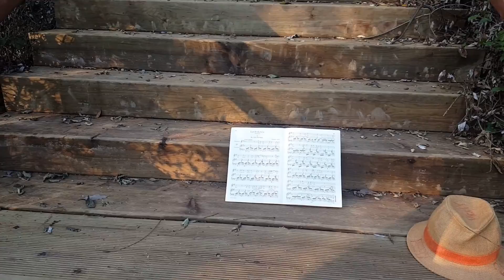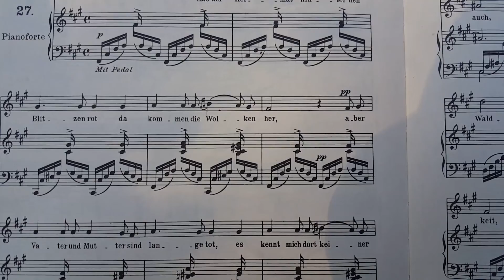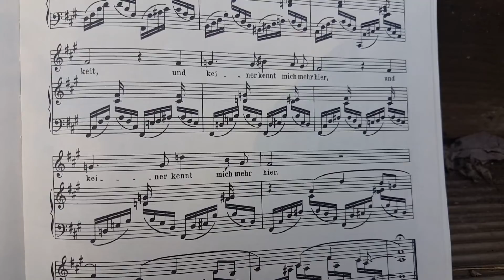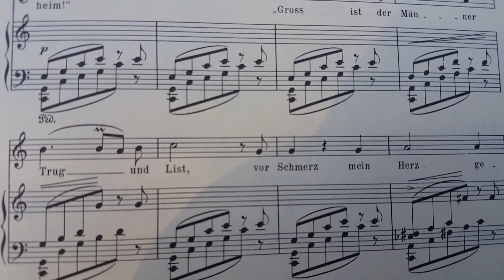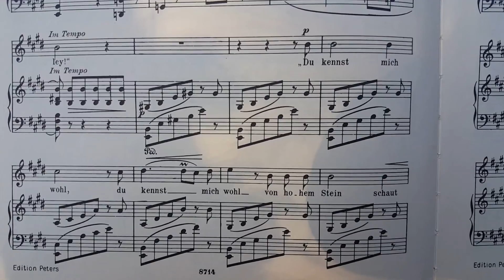Schumann Liederkreis Op.39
한예종 입시곡 숲속의대화